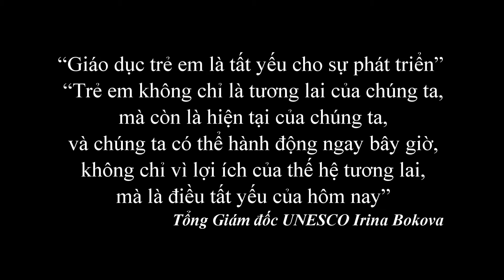Ước mơ của em là gì?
Khảo sát vui trong ngày 7/12/2016